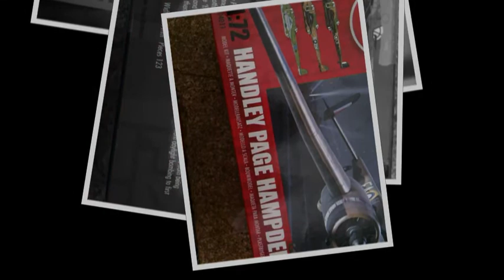New kit Airfix Handley Page Hampden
Nicknamed the Flying suitcase due to its narrow fueselage, The hampden became slow for day raids and was relegatd to mine laying and torpedo bombing